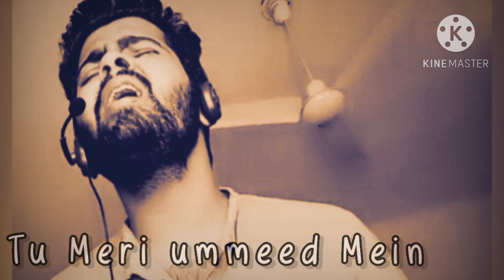Main Laut Aaunga - Kaash (Short Cover) by Me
Stay updated with latest videos from

  @tipsofficial    @tseries   @tseriesapnapunjab   @tseriesregional     @CoverNation@TheViralFever  @viralhog  @universalmusicindia   @shortsyoutubevideo9999  @shortsyoutubevideo9999     @AGT    @IndianMusicJhankar   @MusicAsiaYt      @viralbollywood  @UltraBollywood  @priyavideohindi    @HDSongsBollywood   @gottalentglobal       @indiamusictv5108   @UditNarayan_UN  @Unofficial_Udit    @ARRahmanMusicVideos  @KaashTheBand @KaashPlays Kaash - Topic @KaashPlays @SingleTrackStudioz  @The_Sampler @SingleTrackStudioz @SoulfulArijitSingh @Ankit_sharma_music @CoversPH @PROmusicCOVER @universalmusicindia @JexiBlox @oldhindisongs3350 @SongforGoodBand @VoiceofAlone @lonelysoul121 @UltraBollywood @tseriesoldisgold @GoldminesBollywood @BollywoodClassics @shemaroobollywoodcomedy @tseries  @RajasthaniChamakMusic01 @tinchytempah1988 @MusicTravelLove @LoveSadClassical @lovesadKiD @manrajdiwana859 @HDSongsBollywood @YouTube @5MinuteCraftsYouTube @YouTubeShowsUS @YouTubeViewers @DrRandom01